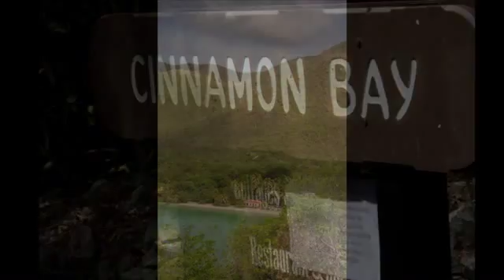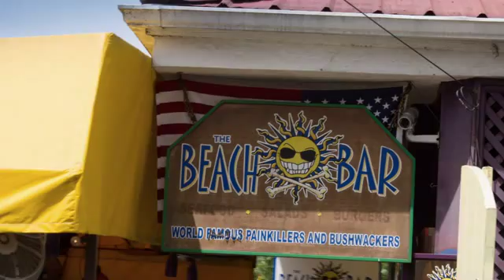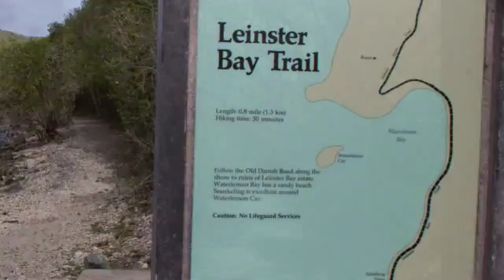St John Island and Beaches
Shared Happiness slideshow of the US Virgin Island, St. John. 2015